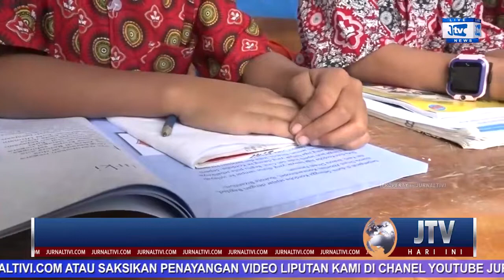RUANG KELAS JEBOL DITERJANG LONGSOR, PULUHAN MURID SDN 206 TERPAKSA BELAJAR DITERAS SEKOLAH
JURNALTIVI.COM merupakan Portal Berita, yang hadir dengan konsep multiplatform.